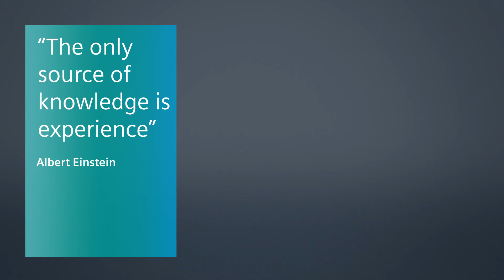Level Instrumentation: Intelligence based on experience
Siemens level instrumentation is based on real experience gained by installations in the field. Unmatched echo processing is built-in on all Siemens ultrasonic and radar devices.